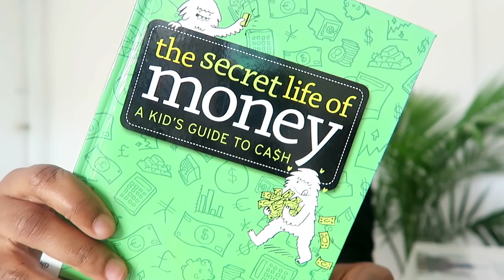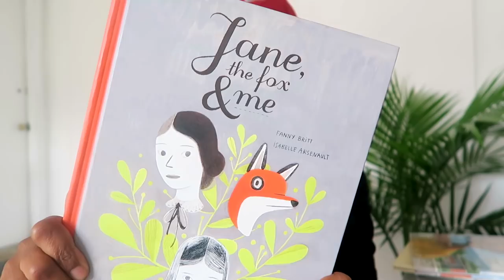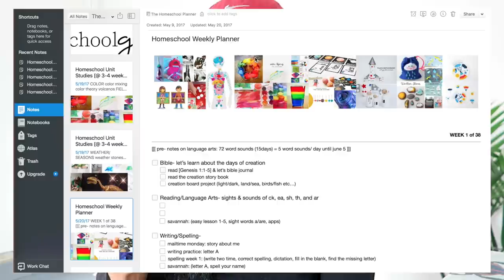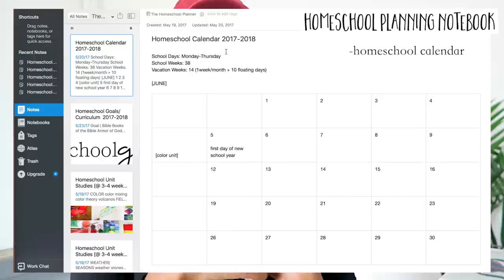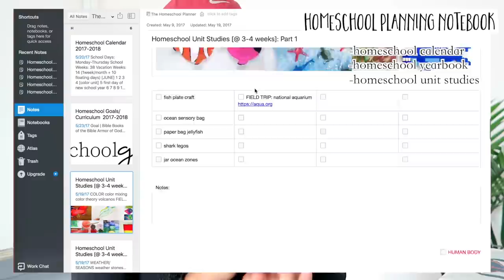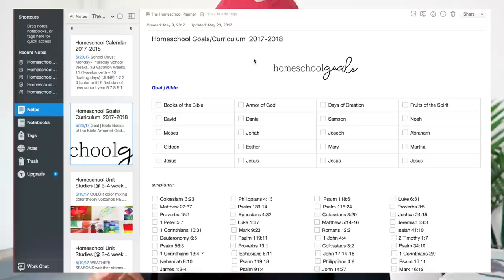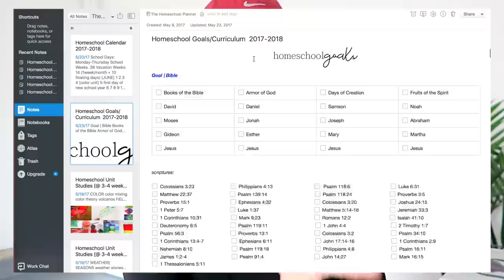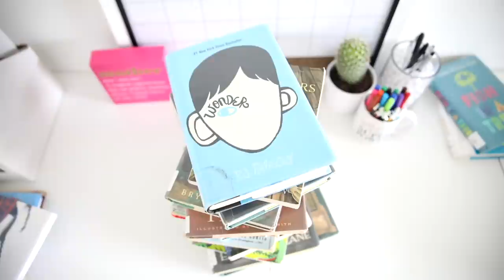how i build my own curriculum: start to finish, pt. 1 | our homeschool journey...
hey mamas... i sat down to chit chat my way through my whole planning process and thought i would share. there are about 10 more videos in this series so, there's that LOL